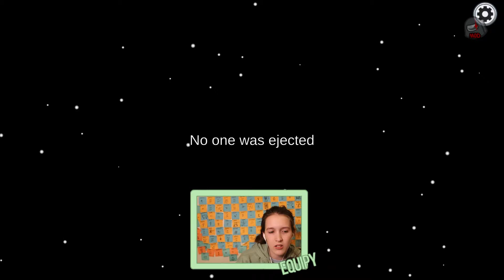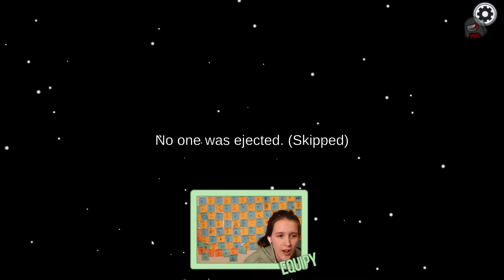the most sus and impressive imposter youve ever seen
THE CONTENTS OF THIS VIDEO ARE FROM JANUARY 2022!!! sorry I took so long to finish/upload this lol motivation struggle city.
My friends and I play among us on stream sometimes!! check out everyone featured below: